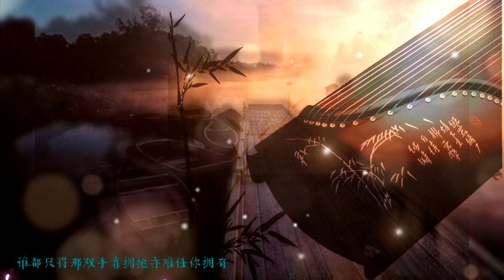《富士山下》陈奕迅 Eason Chan (By the Fuji Mountain) 古筝 cover (Chinese zither/Guzheng) 第30 香港十大中文金曲奖 (2007)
《富士山下》是陈奕迅演唱的一首粤语歌曲，由泽日生作曲，林夕填词，陈珀、C.Y.Kong（江志仁）编曲。

拦路雨偏似雪花 饮泣的你冻吗
这风褛我给你磨到有襟花
连调了职也不怕 怎么始终牵挂
苦心选中今天想车你回家
原谅我不再送花 伤口应要结疤
花瓣铺满心里坟场才害怕
如若你非我不嫁 彼此终必火化
一生一世等一天需要代价
谁都只得那双手靠拥抱亦难任你拥有
要拥有必先懂失去怎接受
曾沿着雪路浪游 为何为好事泪流
谁能凭爱意要富士山私有
何不把悲哀感觉假设是来自你虚构
试管里找不到它染污眼眸
前尘硬化像石头 随缘地抛下便逃走
我绝不罕有 往街里绕过一周
我便化乌有

情人节不要说穿 只敢抚你发端
这种姿态可会令你更心酸
留在汽车里取暖 应该怎么规劝
怎么可以将手腕忍痛划损
人活到几岁算短 失恋只有更短
归家需要几里路谁能预算
忘掉我跟你恩怨 樱花开了几转
东京之旅一早比一世遥远
我便化乌有

我便化乌有